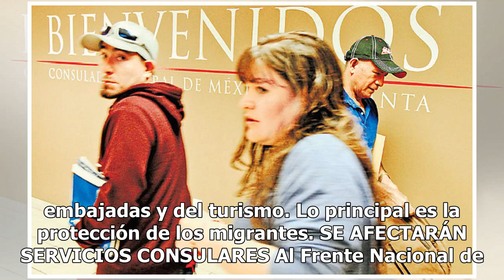Pega recorte presupuestal a los consulados en EU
El recorte de entre 22 y 83% del presupuesto en términos reales a los Servicios Consulares en el 2019 pone en riesgo los programas del Instituto de los Mexicanos en el Exterior (IME) relativos a Becas y a los jóvenes DACA que iban a poder ingresar en las universidades. También peligra la protección ...